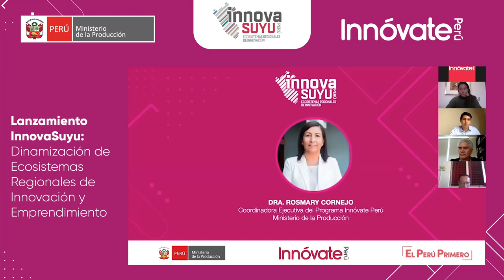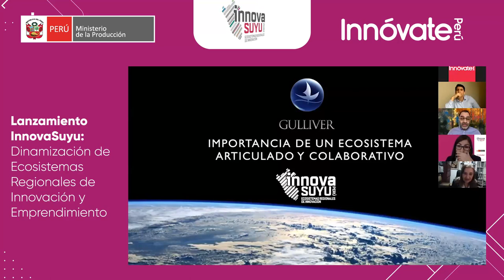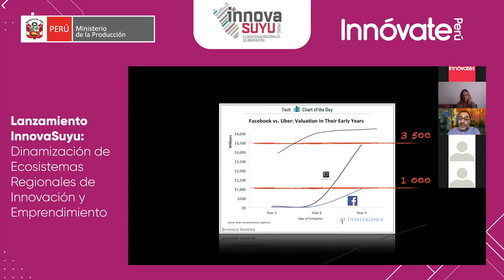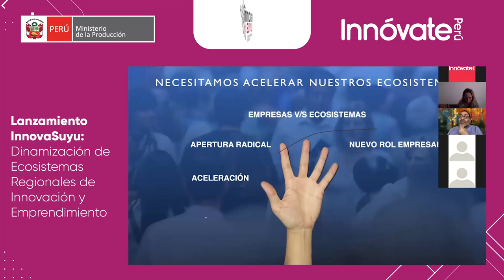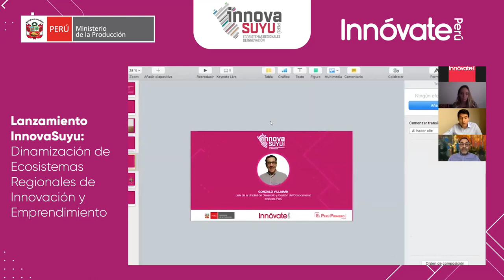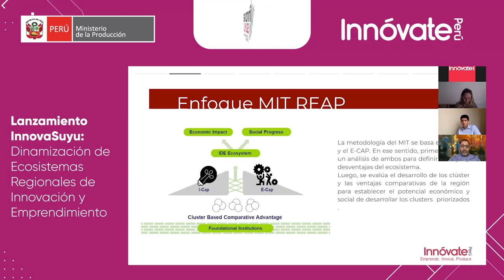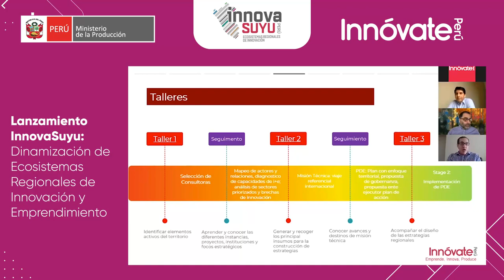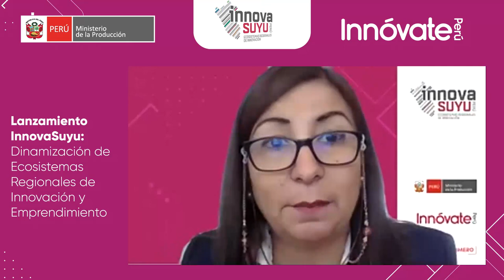Lanzamiento de la iniciativa InnovaSuyu - Dinamización de Ecosistemas Regionales de Innovación